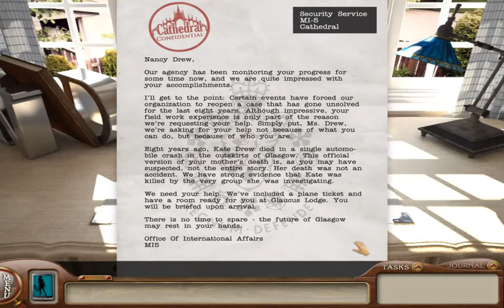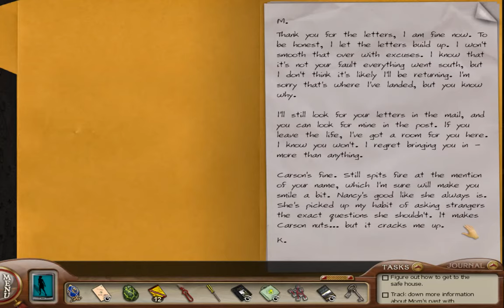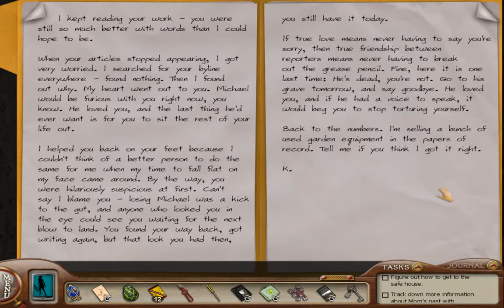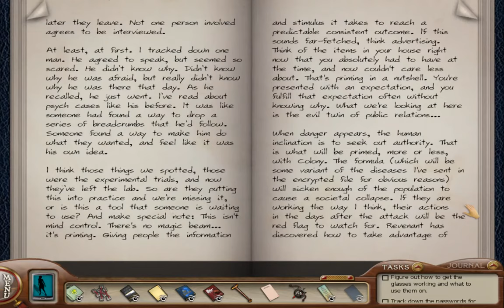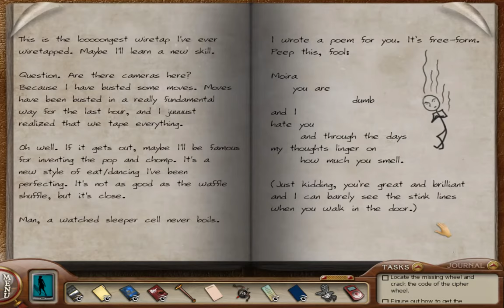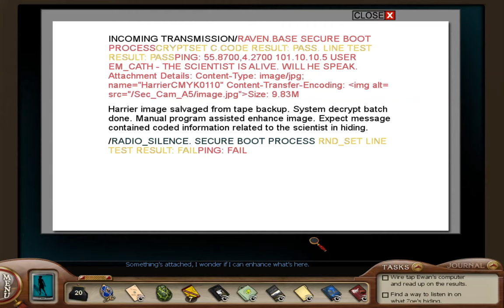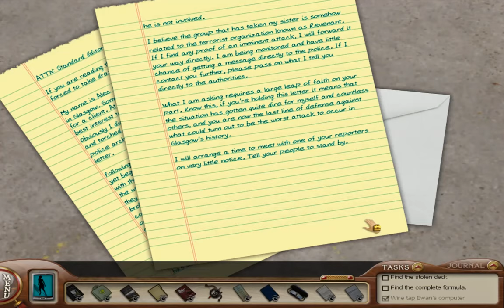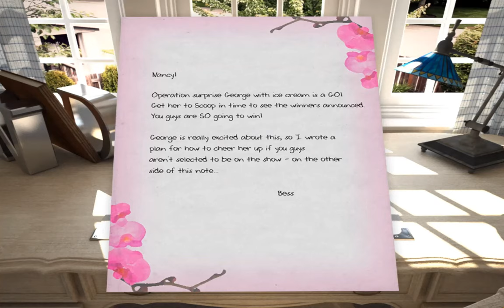Nancy Drew 29 The Silent Spy Full Walkthrough No Commentary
It was a decade when Nancy Drew's Mother, Kate Drew, left for Scotland. But she was actually a spy who was trying to neutralize a biochemical weapon in Scotland. But then after Kate Drew's death, a mysterious message was sent to both you and Nancy Drew that Kate's death is a lie, then a package was sent by Cathedral, a spy organization that takes down terrorists and help save the world. They asked you to come to Glasgow, Scotland to help uncover Kate's secrets. This walkthrough will help you learn about the spies and people who worked and heard alongside Kate Drew, learn about the Scottish culture and history and to bring down Revenant, an terrorist organization that will take over the world.